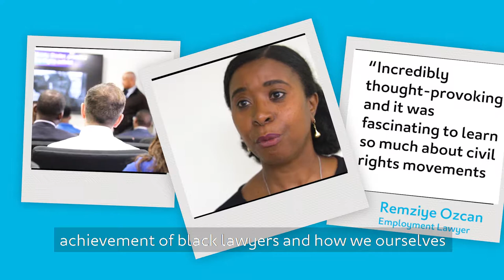Celebrating Black History Month With Lunch Time Lecture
Slater and Gordon proudly supports UK Black History Month. Doreen Reeves, an Employment lawyer, invited Tony Warner, a management consultant who specialises in diversity to come talk to our London office about British Black History.

Transcript:

The Diversity and Inclusion Committee at Slater + Gordon decided to celebrate Black History Month, which is the achievement of black people in this country. So I wanted to emphasise on the achievement of black lawyers and how we ourselves have driven the legislation in this country and made an impact.
Tony Warner, he’s an historian. He does Black History Walks and he was able to impart a lot of his knowledge and expertise in this area for us. We’ve looked at the American Civil Rights movement without actually knowing that there was Civil Rights going on in this country, which had actually changed the law. This is not taught in the schools. I think it’s important to know the history and how things have changed and become more positive for black people.